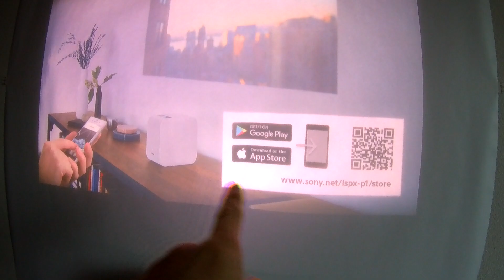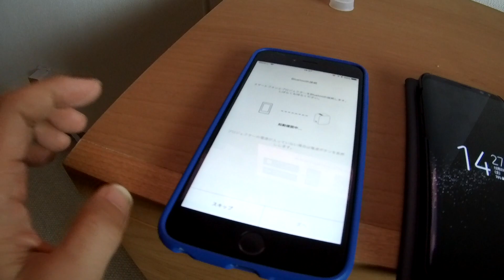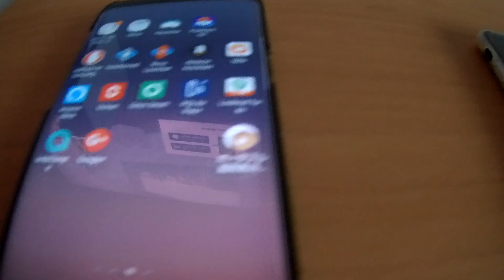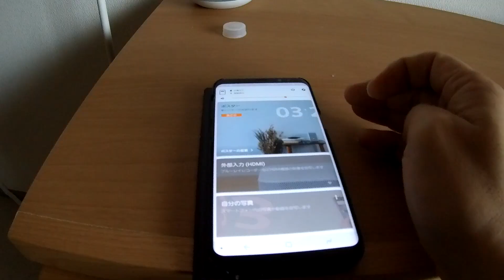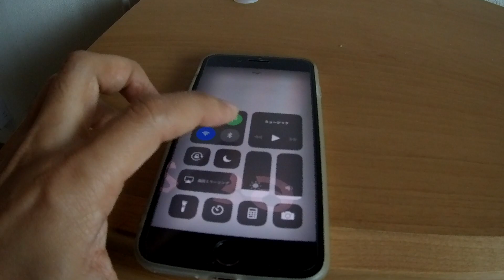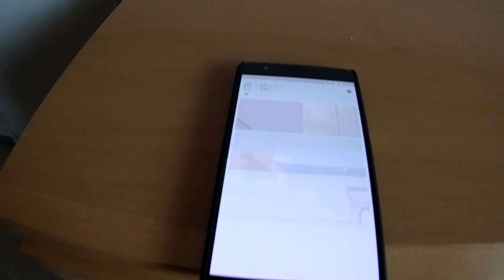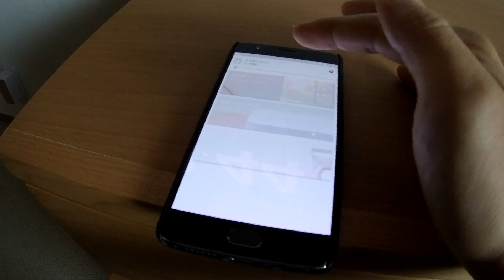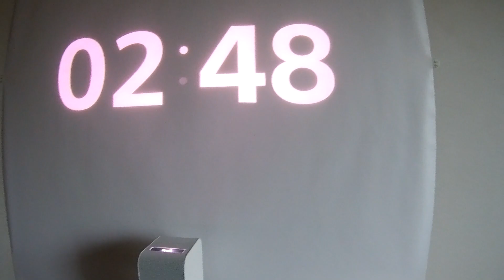検証：SONY LSPX-P1は高価なゴミなのか？ Is it useless?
ソニーの超短焦点プロジェクター「LSPX-P1」のファームウェアをアップデートしたところ、スマホの接続性が悪化したように感じたので、初期化して再セットアップして、接続性が向上するか検証してみました。

✩ SONY DSC-RX100m3
✩ SJCAM SJ7 Star
✩ Feiyu Tech WG
✩ Galaxy S8+